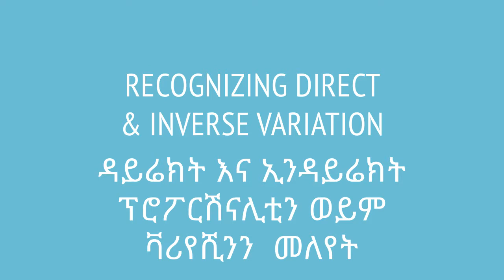Grade 7 Maths Unit 4:Recognizing direct & inverse variation|ዳይሬክትና ኢንዳይሬክት ፕሮፖርሽናሊቲን ወይም ቫሪየሺንን መለየት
Here we learn how to classify proportional relationships as direct or indirect. This video is based on Unit 3 of Grade 7 of the Ethiopian curriculum. The academic videos published under Saquama (Education for Ethiopia) are in line with the Ethiopian curriculum.

በዚህ ቪዲዮ ዳይሬክት እና ኢንዳይሬክት ፕሮፖርሽናሊቶውችን እንዴት እንደምንለይ እንማራለን። ይህ ቪድዮ የተሰራው በ7ኛ ክፍል ሒሳብ ምዕራፍ 3 ላይ ተመስርቶ ነው። በሳቋማ (ኤጁኬሽን ፎር ኢትዮጵያ) ስር የተለቀቁ የቀለም ትምህርት ቪዲዮዎች ከኢትዮጵያ ስርዓተ ትምህርት ጋር የሚስማሙ ናቸው።